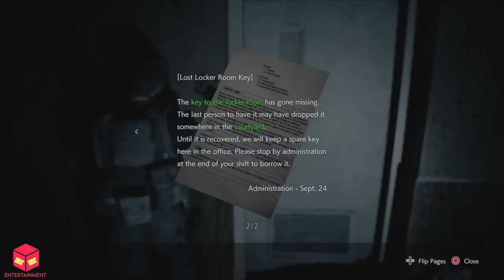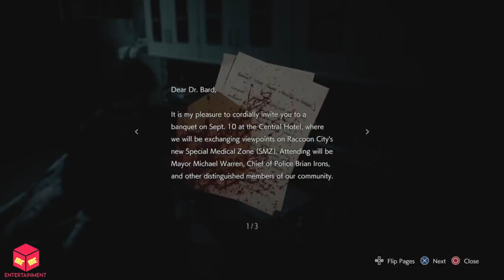Resident Evil 3 Remake gameplay walkthrough part 8 without commentary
Raccoon City is thrown into chaos by a zombie apocalypse caused by an outbreak of the T-Virus that was created by pharmaceutical company Umbrella Corporation. On September 28, 1998, former Special Tactics And Rescue Service (S.T.A.R.S.) member Jill Valentine is attacked in her apartment by an Umbrella-created intelligent bioweapon known as Nemesis-T Type, who attempts to kill her and all remaining members of S.T.A.R.S.Upon escaping her building, she meets up with fellow S.T.A.R.S. officer Brad Vickers, but Brad is bitten by a zombie and tells Jill to save herself. After another encounter with Nemesis, she is saved by Umbrella Biohazard Countermeasure Service (U.B.C.S.) mercenary Carlos Oliveira. Carlos and his group of surviving U.B.C.S. mercenaries - Mikhail Victor, Tyrell Patrick, and Nicholai Ginovaef - have set up subway trains which they plan to use to evacuate civilians from the city.
After surviving several encounters with Nemesis, Jill manages to reactivate power to the subway, while Carlos and Tyrell remain in the city to search for Dr. Nathaniel Bard, an Umbrella scientist who might know how to make a vaccine for the T-virus and save the city. As Jill, Nicholai, and Mikhail depart in the train, Mikhail expresses his suspicions towards Nicholai on how their platoon was ambushed by zombies. Nemesis suddenly attacks the train and kills the civilians; Nicholai locks the other two out, forcing them to defend themselves. Nemesis grabs Mikhail, who sacrifices himself by detonating an explosive, causing the train to derail. Jill escapes as seemingly the only survivor of the crash.
Carlos and Tyrell travel to the city's police department, where they plan to find Bard in the S.T.A.R.S. office. The two witness R.P.D. Lieutenant Marvin Branagh being bitten by a zombified Brad, who is killed by Carlos shortly afterwards. The two enter the S.T.A.R.S. office and communicate via video with Bard, who informs them that he is at a hospital. Meanwhile, as Tyrell traces Bard’s location, Jill escapes the wreckage of the derailed train only to be again pursued by Nemesis who is now heavily mutated. Jill radios Carlos and engages the monster, managing to escape it, but only after it infects her with the T-virus. Jill falls unconscious and Carlos finds her roughly half a day later, taking her to Spencer Memorial Hospital — the location of Bard. Carlos fights his way through the infested hospital only to find that Bard has been murdered. He views a video from Bard confessing that the T-virus was engineered by Umbrella, and despite Umbrella hiring him to develop the vaccine, Umbrella's board now wants to destroy it and eliminate all traces of the virus' existence. Carlos retrieves the vaccine and administers it to Jill. Tyrell arrives at the hospital and they discover that the U.S. government plans to destroy Raccoon City in a missile strike to eradicate the T-Virus infestation. Carlos travels to the NEST 2 lab underneath the hospital to find more vaccines, while Tyrell tries to contact whoever he can to try and stop the missile strike.
Jill awakens on the day of the missile strike, October 1, and pursues Carlos to NEST 2. She encounters Nicholai, who is revealed to be a supervisor hired by an unknown contractor to sabotage Umbrella's efforts to hide their involvement and to observe and collect data from attacks of several bioweapons, including Nemesis. Nemesis kills Tyrell and continues to pursue Jill throughout the lab. Jill manages to synthesize a vaccine, but an encounter with Nemesis prompts Nicholai to retrieve it for himself as he leaves her to fight the monster. Jill attempts to destroy Nemesis in a vat of solution designed to dispose of any biological waste, only for the G-virus strain in Nemesis to activate, further mutating it into a giant mass of flesh with tentacles. Jill then uses a prototype railgun to finally eliminate Nemesis for good. At the hospital's helipad, Nicholai disarms Jill and destroys the vaccine, acknowledging that he doesn't care for the city's fate as long as he gets paid for sabotaging Umbrella. Carlos intervenes and restrains Nicholai for Jill to shoot.[c] When interrogated on who he works for, he offers to reveal the information and pay any price in exchange for his life. Disgusted by his greed, Jill retrieves the destroyed vaccine case and escapes the city with Carlos via helicopter, leaving Nicholai behind. The city is destroyed by the missile strike, and Jill vows to take down Umbrella.